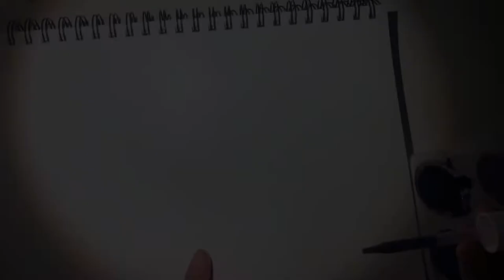How to draw - Abstract Coral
Today, we'll be drawing a multi-color coral using a special tool, an eyedropper. Hope you enjoy the video and Peace!